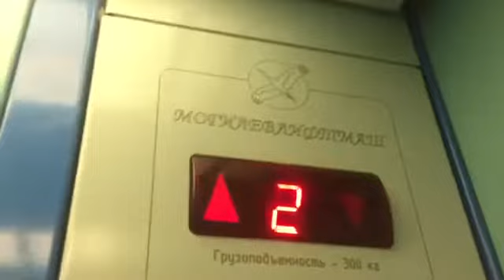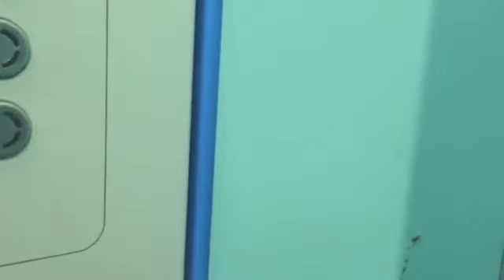Электрический лифт (г. Санкт-Петербург) V=0,71 м-с г-п 320 кг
Адрес не помню